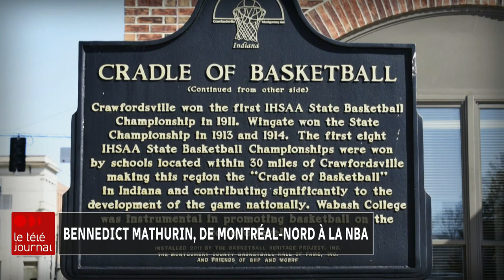NBA : entrevue avec le Montréalais Bennedict Mathurin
Le joueur de basketball des Pacers de l'Indiana Bennedict Mathurin, âgé de 20 ans, a grandi à Montréal-Nord. Il accumule les records au basket professionnel et est le Québécois qui a été repêché au plus haut rang dans la NBA.

Il impressionne par sa moyenne de points par partie et jouera vendredi (17 février 2023) au match des étoiles montantes de la NBA. Il est aussi bien placé pour remporter le prix de recrue de l'année.

Patrice Roy l’a rencontré la semaine dernière à Indianapolis, aux États-Unis.

(Photo : Getty Images/NBAE)